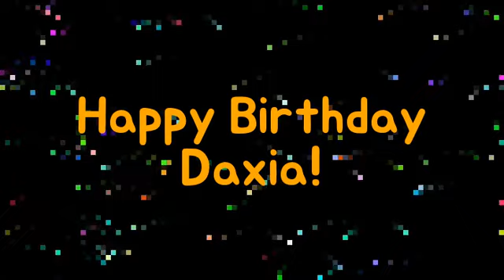Happy Birthday Daxia